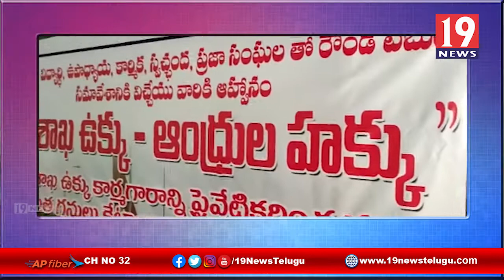విశాఖ ఉక్కు కర్మాగారం ప్రయివేటీకరణకు వ్యతిరేకంగా ఐక్య ఉపాధ్యాయ సంఘ సమావేశం - విజయనగరం జిల్లా